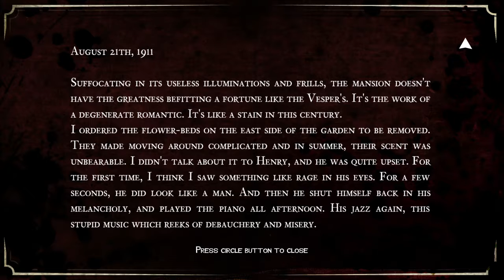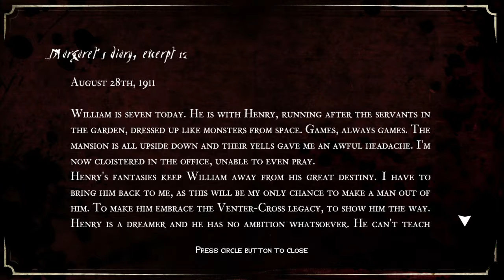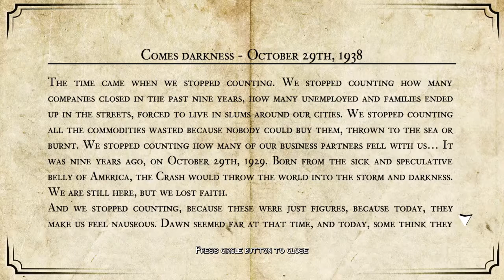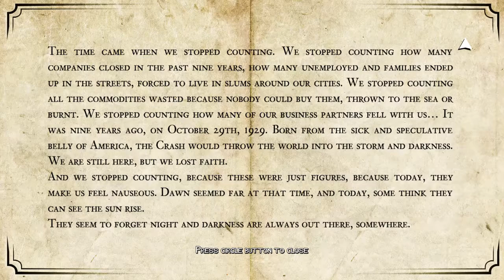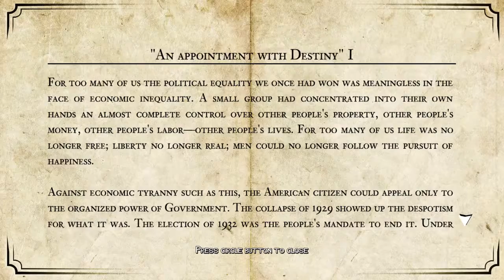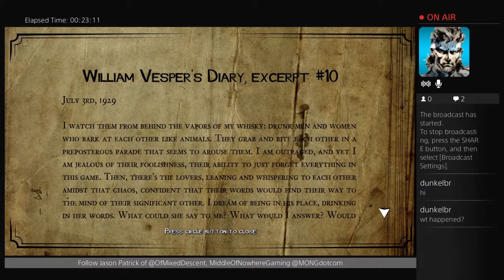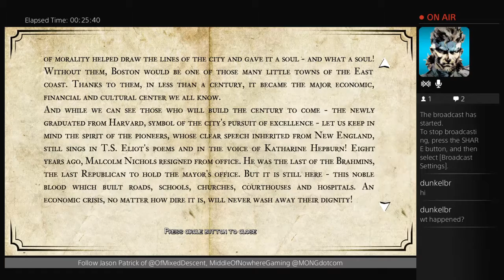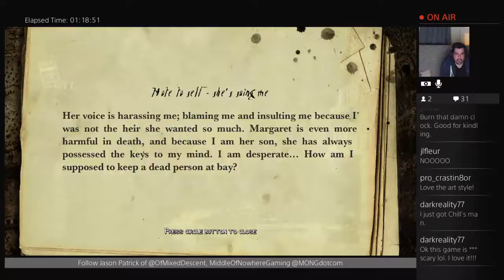MONG - Jason Patricks plays White Night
Associate Writer, Jason Patrick plays the new stylistic, noir-like game, White Night from Osome Studio.